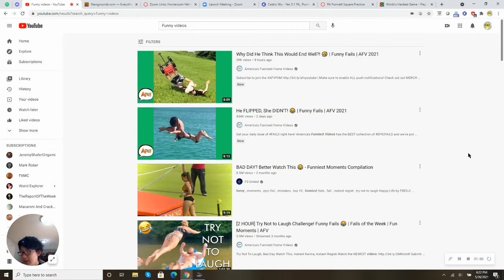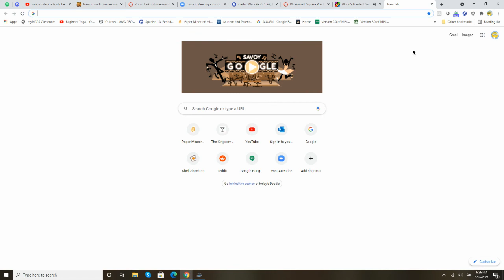YLYL?!?! Funny! Fun! WARNING: FUNNY!!! WILL YOU LAUGH? HARDEST YLYL!! PART 1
What do you call a submarine that can write? That's right ! You call is a smart submarine!